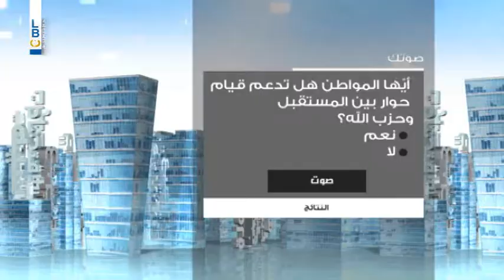Kalam Ennas - Upcoming Episode Saad Al Hariri